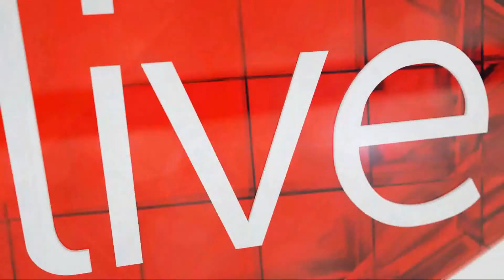WATCH: 3 reasons you should watch Insurgent